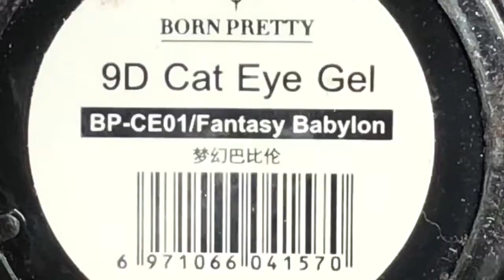Using 9D cats eye Magnetic polishes over stamping.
The minute I got my first 3D cat’s eye Magnetic polish, I was addicted.
1.Start with Kiss Smurfette blue (let dry a very long time, you’re using a regular polish but you will topcoat with a gel polish so if it’s not dry, the gel topcoat will prune & wrinkle your polish)
2.cure with Kiara Sky no wipe gel topcoat 30 seconds & dust with Whats up nails Holographic powder.
(The brand is important for this look, they mill the powders extremely fine & it’s a gentle holographic effect, other brands will give more of a glitter look.) Coat with Kiara Sky & cure 30 seconds.
NOTE: If you do not own a UV or LED light you can purchase a flashlight from Uber Chick Beauty for $8.00 & it’s perfect for flash curing.
3. Stamp your nails & begin tracing with 3D cats eye magnetic Gels.
You’ll want to activate each part of your design with the magnet & cure before moving on to other areas or colors.
You want to LOCK in that magnet effect before moving on to next area.
Products used: Whats up Holographic powder, What’s up stamping plate From Ground comes life B044 & Whats up nails Stamping polish Neither Noir.
Born Pretty 9D cats eye gel colors Enchanted, Nepal & Fantasy Babylon.
I activate magnetic polishes with a mechanics magnetic. (Ask your husband)
A magnet mechanics use, to get to, hard to reach areas & unscrew bolts.
It will activate the magnetic polishes 4X’s  any nail supply magnet.